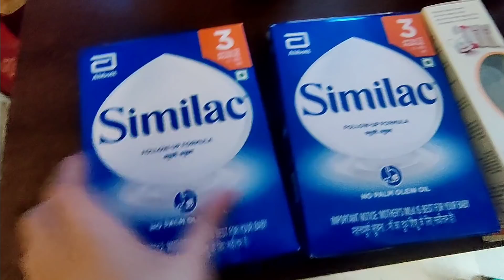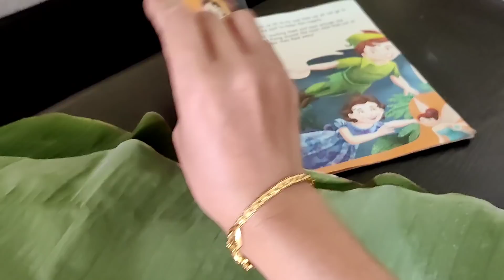Maha Shivratri 🙏 2022 | bungo na sangom heighre | Day Beauty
my Instagram handle 👇
day_beauty___

Facebook id 👇
naobikeisham